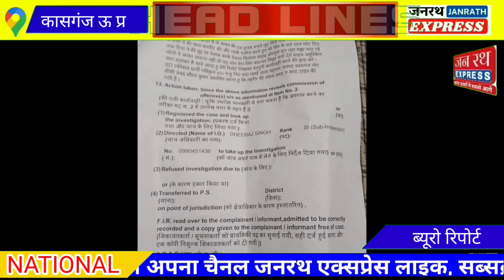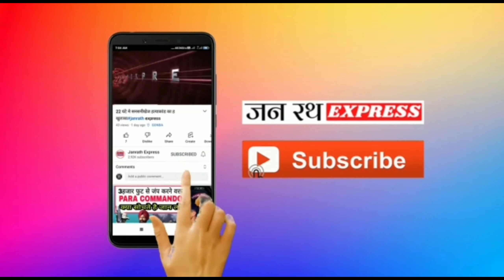किन्नरों व उनके साथियों ने मानवता को किया शर्मशार,युवक को दी तालिबानी सजाकासगंज